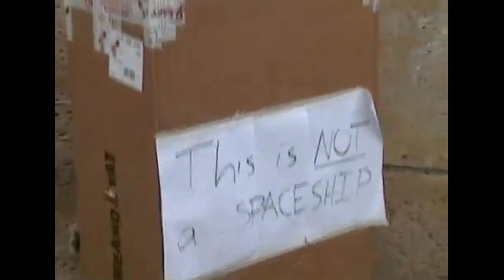JW FRANCIS - Loving Nobody (Official Music Video)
JW Francis' debut album "We Share a Similar Joy" is out now via Sunday Best Recordings

Lyrics:
I don’t where it all began
Two lovers maybe holding hands
I don’t know if you’d understand, loving Nobody
She is everyone I know
And even all the ones I don’t
She reads all of my thoughts and knows I love nobody

Nobody Nobody Nobody Nobody

Loving keeps you all brand new But everyday I’m more like you
I don’t know if I’m Loving nobody
Loving is a simple thing
It’s letting go of all the pain Nobody ever feels the same After love comes through